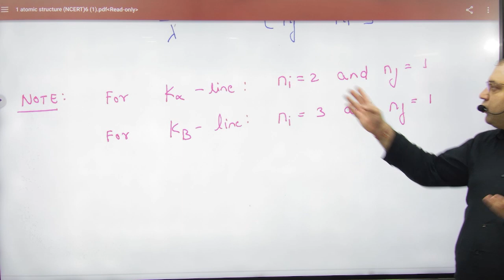13 Hydrogen like atoms